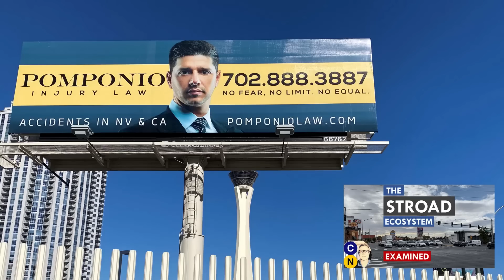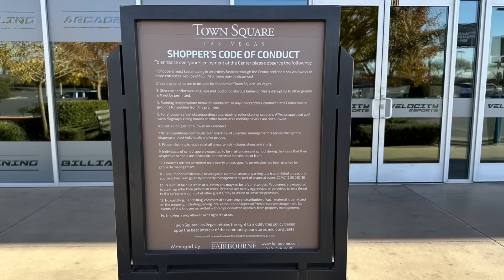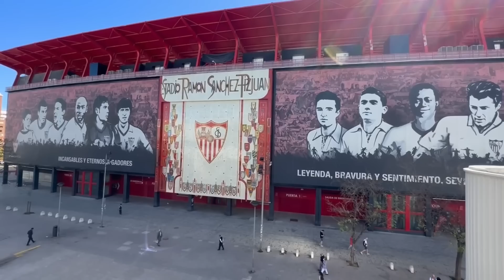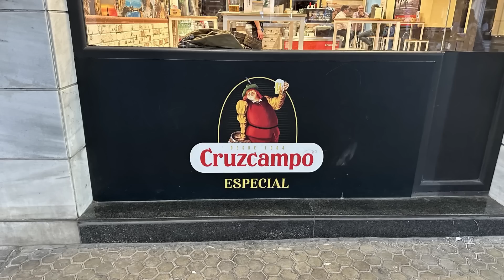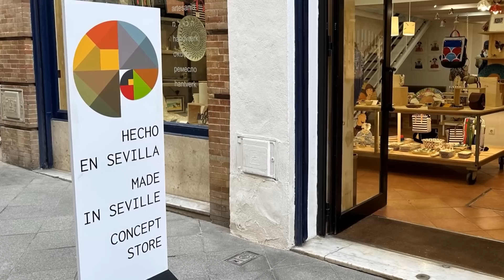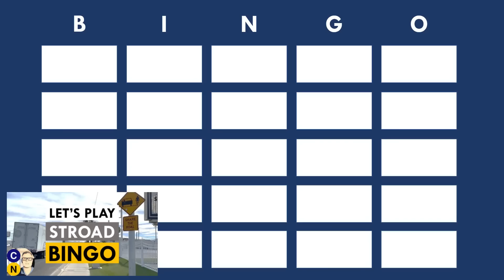Pedestrianized Streets Are Good, So What Are We Even Doing?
For anyone who visits Europe, it's shocking how much of the central core of many cities is pedestrianized. You'll hear a variety of excuses as to why this can be done in European cities but not in the US -- and we're going to discuss and disassemble those arguments in this video.

CityNerd is now available on Nebula -- streaming ad-free, along with lots of other great creators! I get a cut, and you get a discount, when you sign up with this link:

Images
- Disneyland Main Street Von Chikorita (Diskussion) 13:47, 8. Okt.